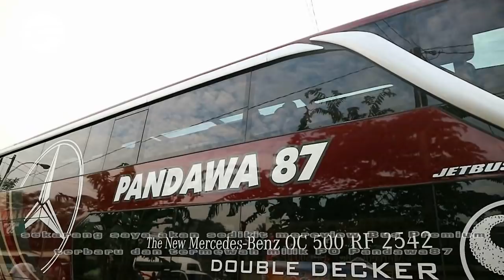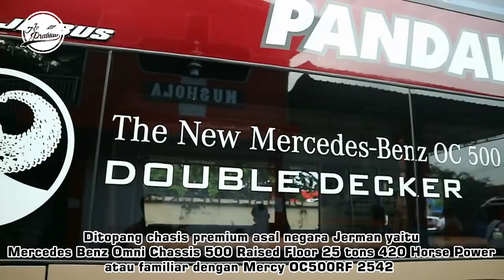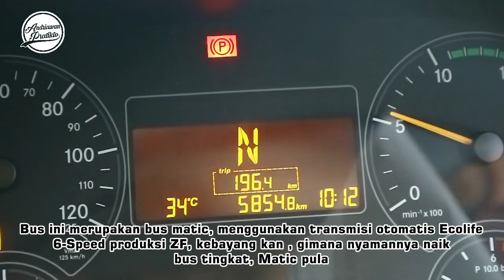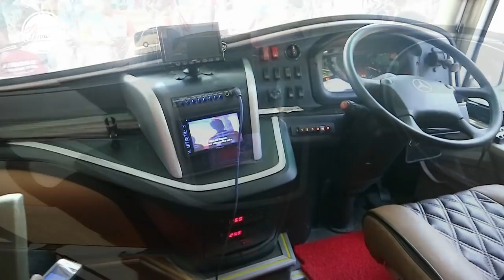15 JUTA PERHARI ??? BUS PARIWISATA PALING MEWAH Pandawa87 Double Deckker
Video kali ini saya akan sedikit berbagi mengenai Bus Pariwisata dengan kelas premium milik PO yang bermarkas di Pasuruan Jawa Tiimur ini , Yap PO Pandawa87 dengan armada terbarunya Super Double Deckker ditopang dengan Chasis Mercedes Benz OC 500 RF 2542 Ecolife.

Jaminan kepuasan didapat apabila kita berwisata atau piknik naik bus ini

Scania K410IB Pandawa

FAQ :
kamera - Canon EOS M3 +Handycam Panasonic HC-V 180